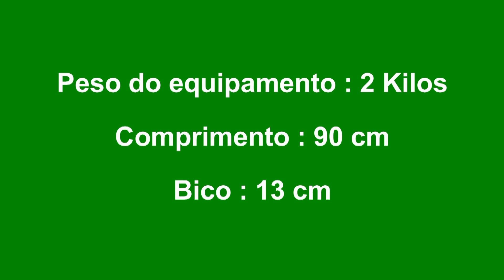Plantadeira Manual para Hortaliças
Plantadeira manual com uma empunhadura, cano de Aço Carbono 50 mm ( podendo também ser feita com cano de PVC, Alumínio) biqueira de Aço Carbono ( podendo ser feita de INOX) - EQUIPAMENTO PARA PLANTIO DE HORTALIÇAS.